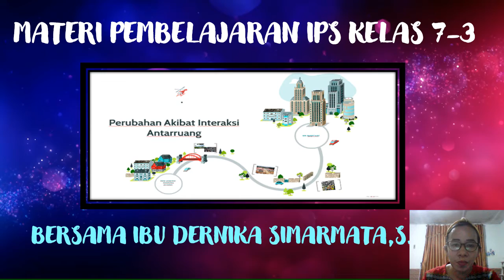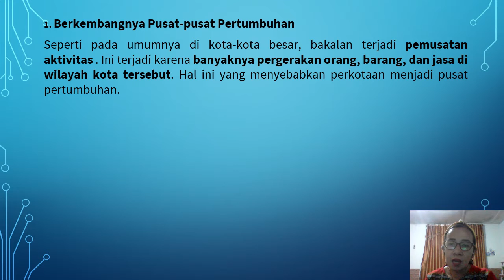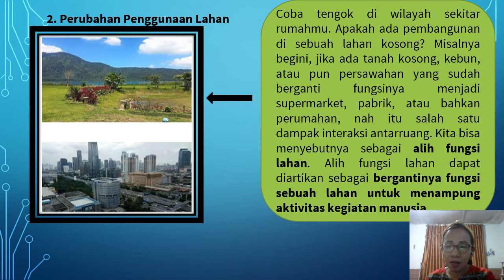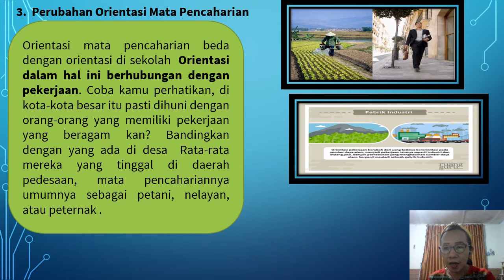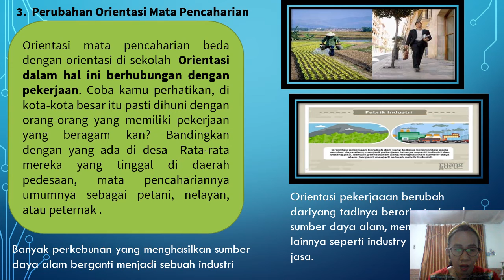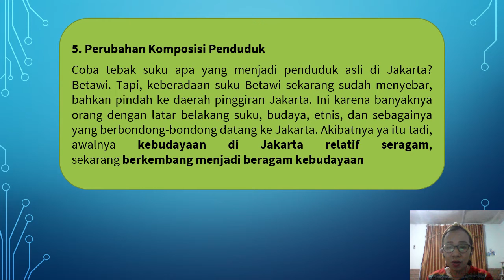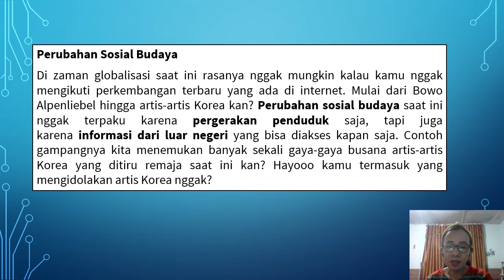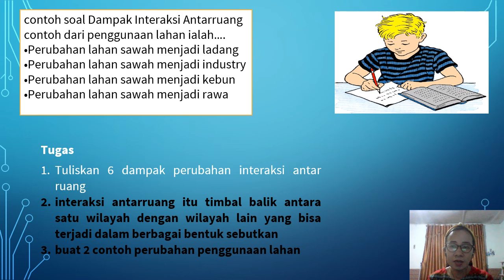PPT KELAS 7 3 PERTEMUAN KE 12